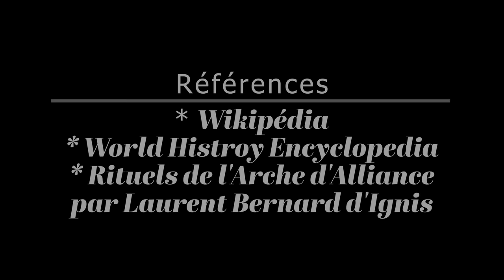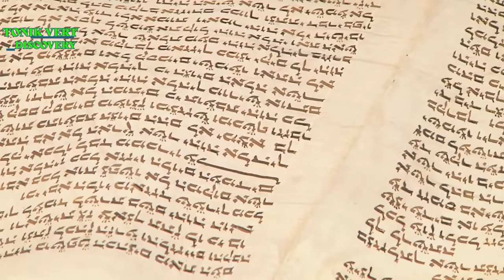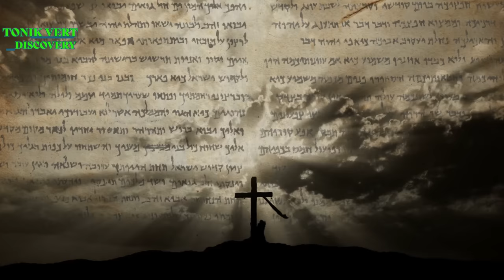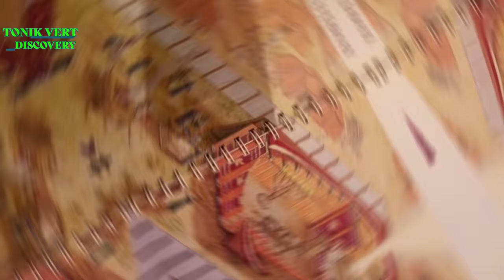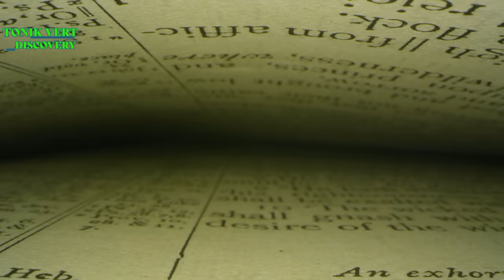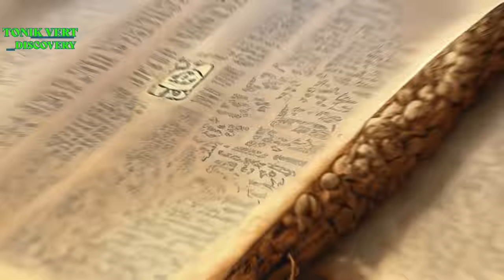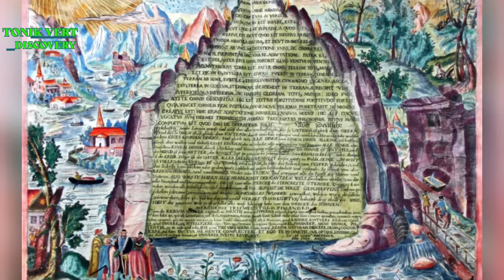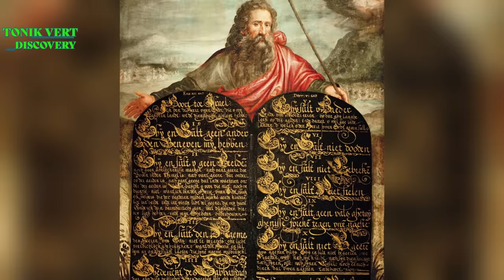L’Arche d’Alliance, le véhicule de Dieu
La quête de l'Arche d'Alliance est une quête qui a captivé l'imagination de nombreux chercheurs, explorateurs, historiens, et passionnés tout au long des siècles. Depuis les temps anciens jusqu'à nos jours, des individus et des groupes ont entrepris des recherches et des expéditions pour tenter de découvrir le mystère de l'Arche et de percer le secret de son pouvoir.
Ces quêtes ont pris diverses formes, des explorations archéologiques aux théories ésotériques, des aventures bibliques aux recherches historiques approfondies. Des lieux tels que le mont Nébo, l'Éthiopie, le mont du Temple à Jérusalem, et même des régions éloignées comme Rome ont été associés à la recherche de l'Arche. Cependant, malgré les nombreux efforts déployés et les théories avancées, l'Arche d'Alliance continue de demeurer insaisissable, et son emplacement réel reste un mystère.
Néanmoins, bien que c’est une aspiration osée, nous tenterons de passer en revue chaque aspect : biblique, historique, archéologique, pour en finir avec des considérations ésotériques. Bien que c’est une direction audacieuse d’analyse, cette science sacrée pourrait compléter le puzzle avec les pièces manquantes de cette incroyable histoire.
Chers explorateurs, bonjour et bienvenue dans la quête de l'Arche. En ce voyage que nous commençons aujourd'hui, nous avons été précédés par des milliers, des femmes et des hommes durant les 30 siècles passés.
L'Arche est devenue bien plus qu'un simple objet physique ; elle est devenue un symbole de la recherche de la connexion divine, de la connaissance secrète et de la compréhension profonde de la vie et du cosmos. Chaque génération a apporté sa propre perspective et sa propre interprétation à cette quête, contribuant ainsi à la richesse de l'histoire humaine et à la fascination continue pour l'Arche d'Alliance.
Êtes-vous prêtes ? Cette histoire vieille comme le monde, mais qui se renouvelle avec chaque personne qui tente de la comprendre ; cette merveilleuse aventure nous attend.
CHAPITRES
00:00 -